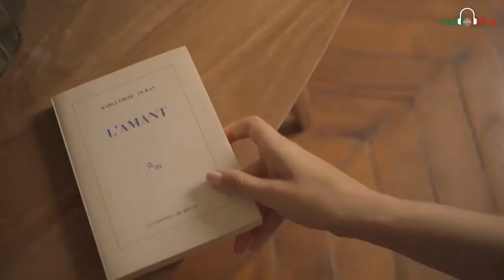Radio Ottica - Caroline Abram - Talla Eyewear - DIECIDECIMI® Glasstylist®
RADIO OTTICA ospita una bellissima donna del mondo degli occhiali che fin dalla sua prima collezione ha voluto celebrare la femminilità a 360°. Caroline Abram ha dato il suo nome al brand che esprime la sua creatività, coadiuvata da Gianluca Gualandi ottico bolognese, che incontra Caroline nella vita e nel lavoro e che con il suo brand Talla Eyewear integra il segmento maschile affiancando la collezione di Caroline Abram... completandosi a vicenda, così come accade nella vita.